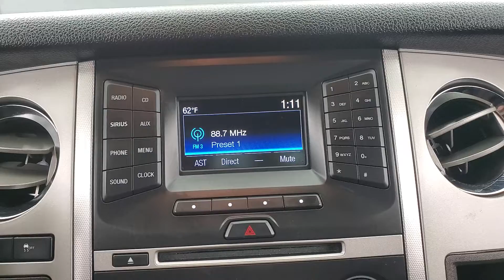2016 Ford Expedition EL BACK-UP CAMERA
3RD ROW SEATING, BACK-UP CAMERA, CD PLAYER, CLIMATE CONTROL, FOG LAMPS, POWER DRIVER SEAT, PRIVACY GLASS, SIRIUS XM SATELLITE RADIO, USB, 4 WHEEL DRIVE, 118-POINT INSPECTION PROCESS, 4WD.

Awards:
  * 2016 KBB.com Brand Image Awards